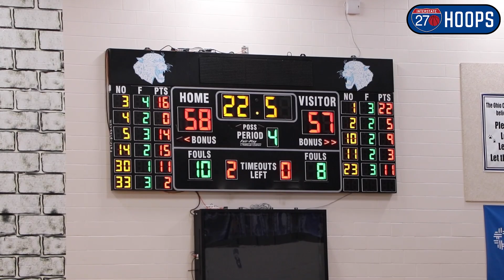Hilliard Bradley beats Dublin Coffman AT THE BUZZER for the OCC TITLE 🥶😱 [Full Game Highlights]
In a battle between two of the top teams in the OCC-Central, Hilliard Bradley won their fifth-straight outright league title on the final shot. Senior Keaton Norris drained a three-point field goal with less than a second remaining to power the Jags over Dublin Coffman, 61-59.